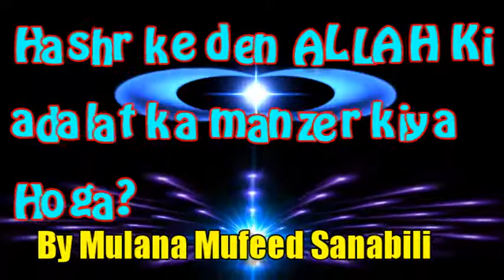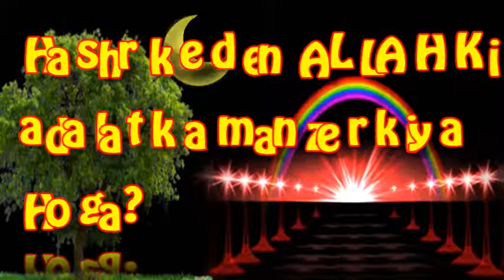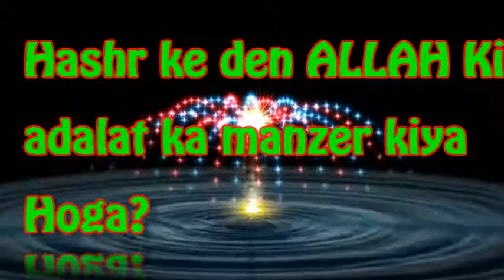Hashr Ke Den ALLAH ki Adalat ka manzer kiya Hoga ? By Maulana Mufeed Sanabili